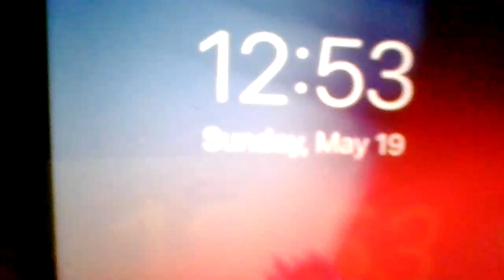THE EVIL THEY DO TO ME!